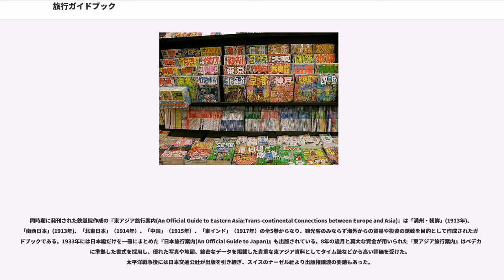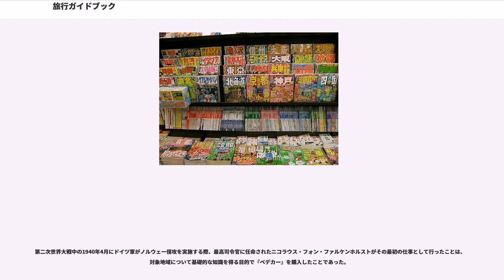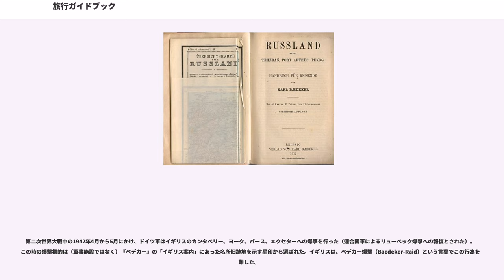旅行ガイドブック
旅行ガイドブック（りょこうガイドブック）とは、観光や仕事などの目的で未知の地域へ向かう（旅行する）者に対して、その目的地となる特定地域の情報や移動手段の情報などを提供するための出版物のことである。旅行ガイド、旅行案内書、または単純にガイドブックとも呼ばれる。

旅行ガイドブックは、目的となる地域の情報を提供するものである。内容としては地形、気候、動植物などの地理、歴史、文化、経済、言語などの情報を提供すべき特定地域の背景を示し、鉄道・バス・自動車・人力車（リクシャー）・レンタサイクル・船・航空機・などによる移動手段の紹介、服装、宿泊、食事、見どころ、祭り、登山やハイキングその他のアクティビティや体験、土産物などについての情報を正確にかつ読者に伝わりやすく記述する。また観光地やホテルなどの宿泊施設、レストランなどの批評やランク付けなども行う。
文字情報だけでなく、全体地図や詳細地図などの地図、写真なども重要なガイドブックの要素である。また記述言語と異なる言語を用いる地域を案内する場合には、会話集や単語集・簡易辞典なども付録する。

出版形式は、国別や地方別、都市別というように分冊・シリーズ化して出版されるものが多い。一方で地域の行政庁やコミュニティが該当地域独自に発行するものも存在する。旅行ガイドブックの内容は、発行日から経過するとともに現状に沿わなくなる。そのため、毎年または数年間隔で改訂する必要がある。需要の少ない地域のガイドブックは発行部数も少なくなり、結果として改訂頻度が減るため正確な情報の減少や、場合によっては他地域と統合されてしまうこともある。

旅行ガイドブックの体裁は、A5やB5、B6、バイブルサイズなど比較的携帯に便利な小型サイズが多い。一方で、近年自動車による旅行を楽しむ者も増加傾向にあり、A4サイズに折りたたみできる大きな地図が付録しているガイドブックも顕著である。また地図や写真などの見栄えを良くするため全面フルカラーのものも多い。内容も、地域の歴史や名所旧跡の紹介中心から、料理やホテル・温泉、みやげ物など消費誘導型の記事や、さらに特定の観光地やホテルなどとのタイアップ記事、ホテル・レストラン・観光施設の割引クーポンが付いたものもある。

また近年は、単なる物見遊山の旅ではなく、仕事や留学、定年後の長期滞在など長期間海外で生活する生活を海外に移すためのガイドブックなども登場し、リゾートやダイビング・登山など目的別のガイドブックも増えた。

旅行ガイドブックを、未知の地域へ向かうものへの情報提供手段ととらえるのであれば、その起源は人類の記録をつける習慣の発生までさかのぼることもできる。記録があるものではポセイドニオスが書いたガイドブックが最古になる。

そもそも交通機関が未発達であり、旅行は冒険・探検要素が多分に含まれたものだった。旅行を扱った文書の多くは、筆者の個人的体験や感想を述べた紀行文のスタイルが多く、創作された内容や誇張された情報も含まれていたものも多かった。

1815年にナポレオン戦争が終了し、多くのイギリス人がヨーロッパ大陸本土へ余暇として旅行するようになった。それまでグランドツアーとしてごく一部の貴族のものであったヨーロッパ大陸への旅行が、産業革命の後押しで登場した中産階級へと広まりを見せた。名所旧跡の教養的な記述に加え、交通機関やホテル・レストランなどの情報を盛り込んだ近代的な旅行ガイドブックが登場したのは、この頃であった。

地域別にシリーズ化された近代的な旅行ガイドブックは、ドイツ人のカール・ベデカーが『ベデカー』（Baedeker）として『ライン川案内』を1828年（1835年、1839年説もあり）に出版、イギリス人のジョン・マレーが1836年に『マレー』（Murray）として『大陸案内』を出版。この2つが始祖とされる。

1900年に入ると英語圏では『ベデカー』がシェアを伸ばした。フランスではアシェット社の『ギド・ブルー』、ミシュラン社の『ギド・ミシュラン』（ミシュラン・ガイド、Michelin Guide）などがある。『ギド・ミシュラン』は1900年に旅行の活発化によりミシュラン製の自動車タイヤの拡販を目論んで、無料で配られた観光パンフレットであった。一切の広告を排除してホテルやレストランの星数による格付けがなされたホテル・レストランガイドブックになった。通称赤ミシュランと呼ばれる。赤ミシュランの格付けは、今日においてもヨーロッパで最も権威ある評価の1...